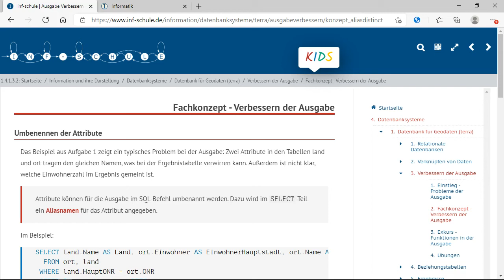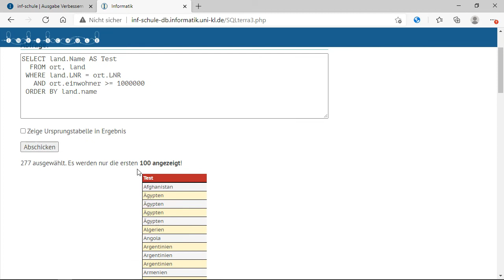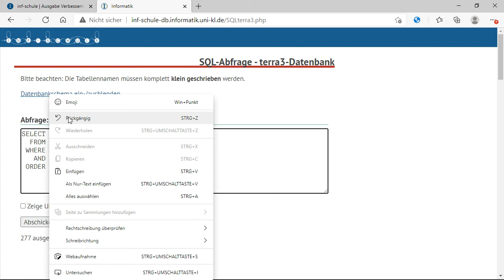SQL - Geodaten Teil 30: Kapitel 3.2 [German]